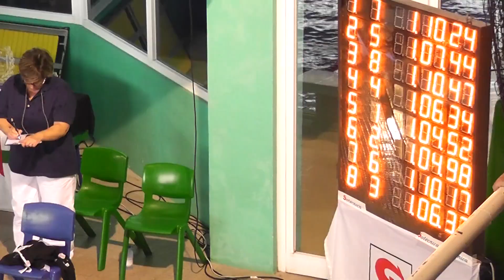100 MF 2de2